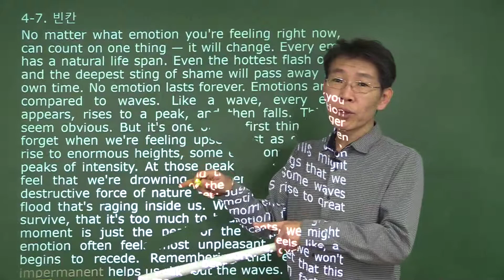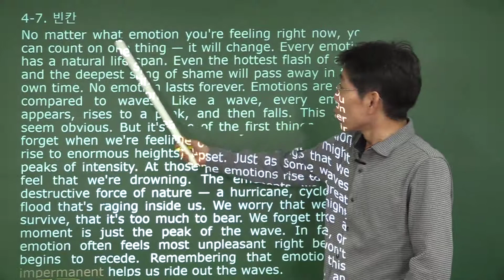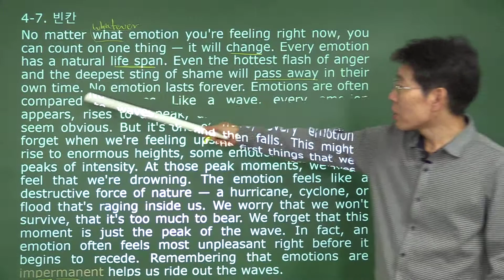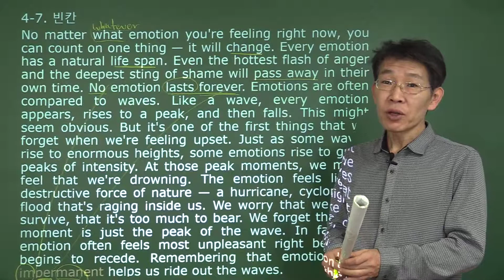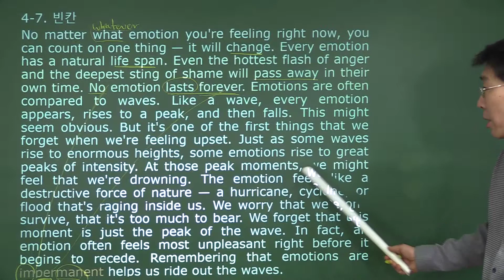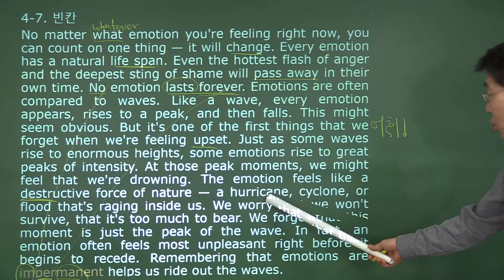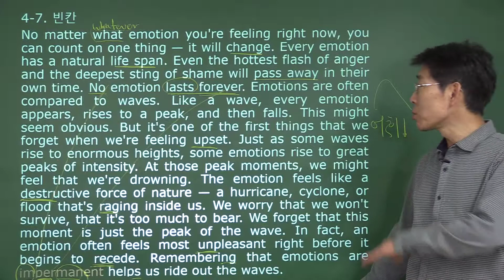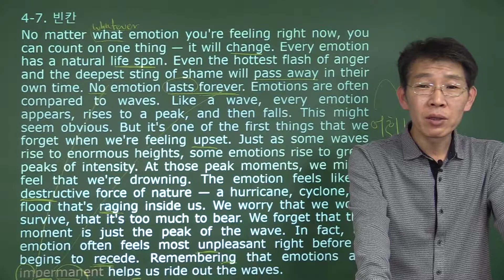2020 ebs영어 독해연습 4강7번 빈칸 변형 포인트 강의- 오길준 OKZ